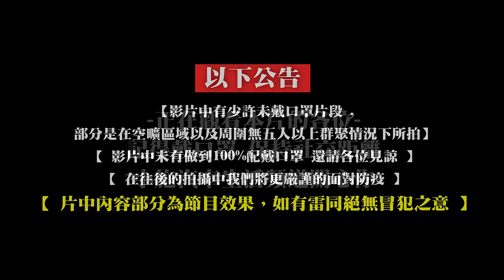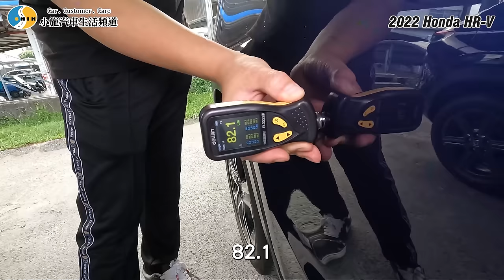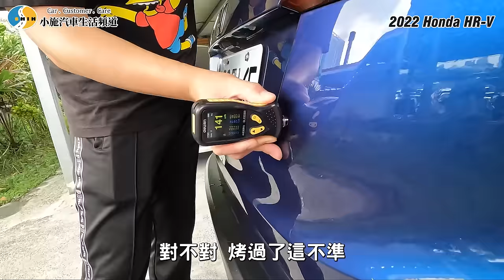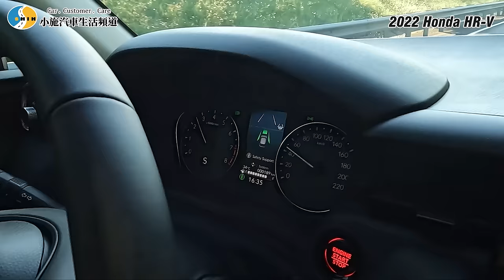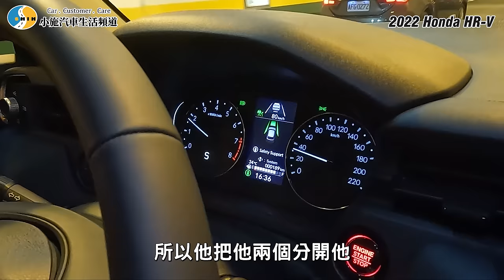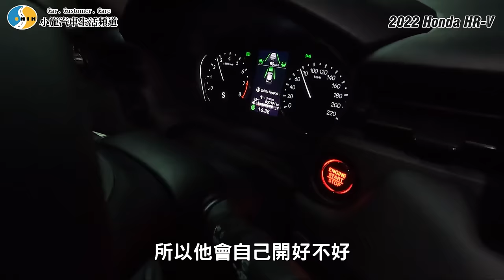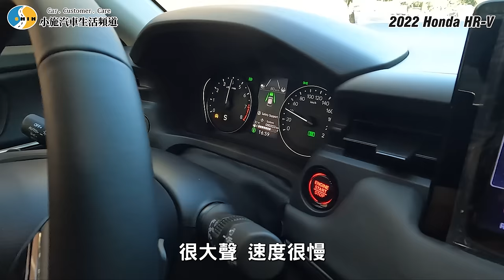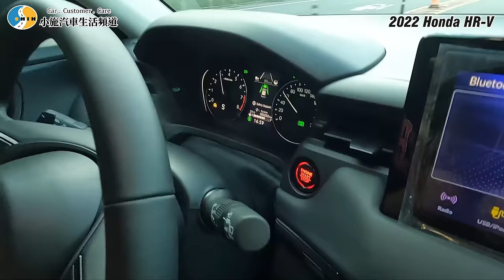【小施又來了】新一代的會生鏽嗎？越做越回去？漆面厚度量起來！/2022 Honda HR-V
*18:19資訊更正，正確應為:最大扭力 14.8kgm@4300rpm

本次節目由
購買Cello-5，輸入優惠券序號SSCARSTWS
可享85折優惠，優惠時間：8/1-8/15
1,000點 1000包，紅包領取期限到8/30